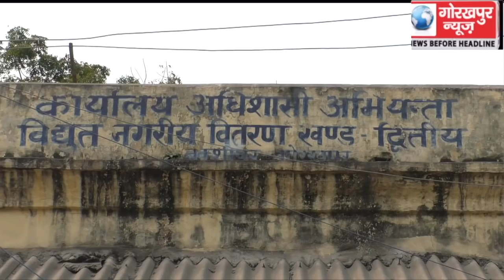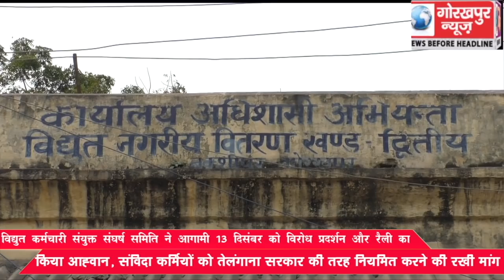विभिन्न मांगों को लेकर विद्युत कर्मचारी संयुक्त संघर्ष समिति ने आगामी 13 दिसंबर को विरोध प्रदर्शन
विभिन्न मांगों को लेकर विद्युत कर्मचारी संयुक्त संघर्ष समिति ने आगामी 13 दिसंबर को विरोध प्रदर्शन और रैली का किया आह्वान, संविदा कर्मियों को तेलंगाना सरकार की तरह नियमित करने की रखी मांग